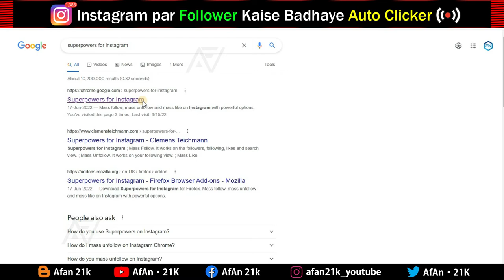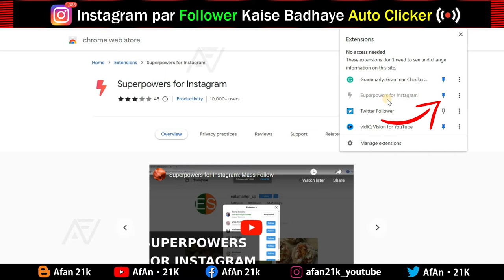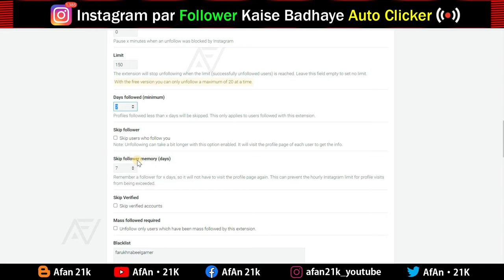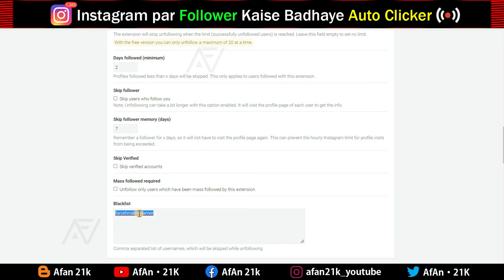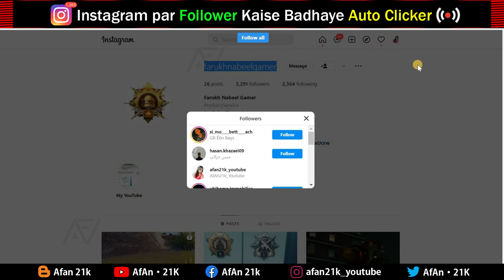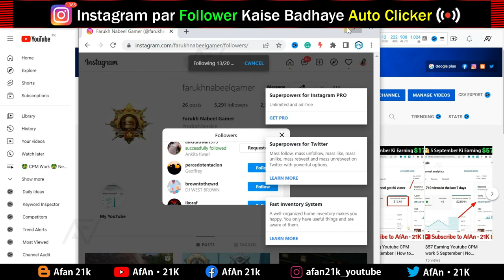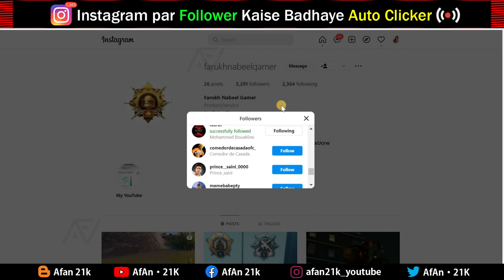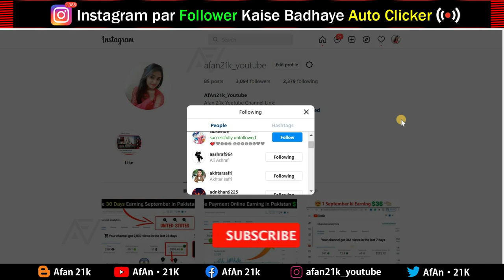instagram par Follower kaise badhaye | instagram Followers increase | instagram followers trick New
🌟In this Video questions aur Solved👇👇👇

instagram bot followers
instagram followers
instagram par follower increase kaise karen
instagram par follower kaise badhaye
instagram followers free me kaise badhaye

👉 How To Get Buddy Pen Pen Penguin Companion In BGMI | Buddy Pen Pen Collect Penguin Unlock in Pubg👈

👉 Emilia Character Release Date Bgmi | New Character in Bgmi | Emilia Character Event 😱 Get For 0 UC 😱👈

👉 Moon Knight Set | Next Premium Crate Release Date | bgmi classic crate kab aayega | 4 Mythic Outfits👈

👉 Finally New Electrolight X-Suit 🔥 HOW TO GET Electrolight X Suit IN PUBG MOBILE 🔥 Live GAMEPLAY 2022👈